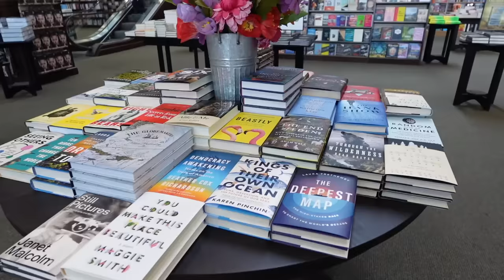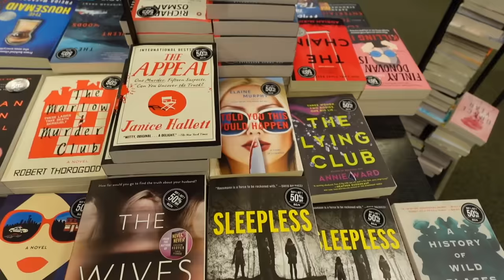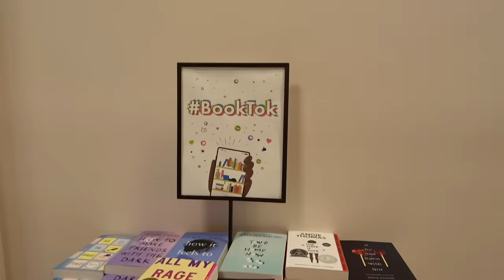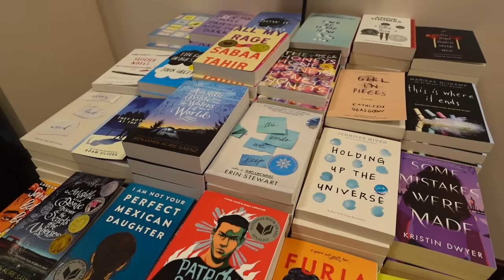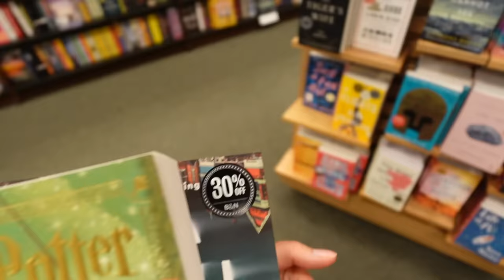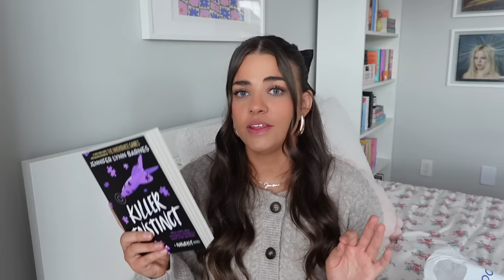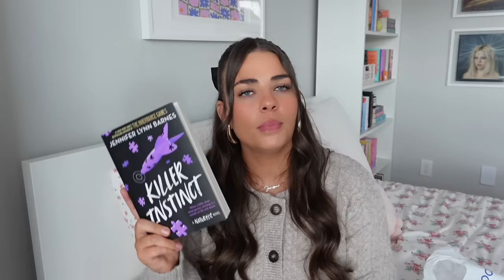*cozy* fall bookstore vlog & book haul 🍂📖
Hi loves! in today's video, i'm bringing you along to go book shopping at barnes & noble! fall is my favorite time to go book shopping and have a cozy day at the bookstore! thank you SO much for watching and for all the support on my channel lately!! xo nat